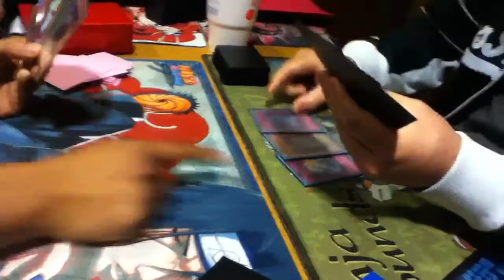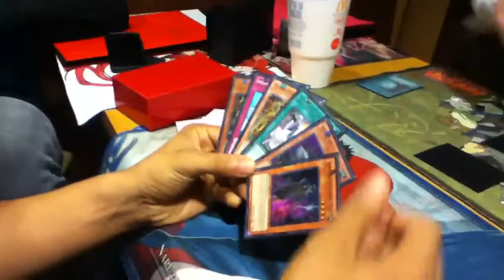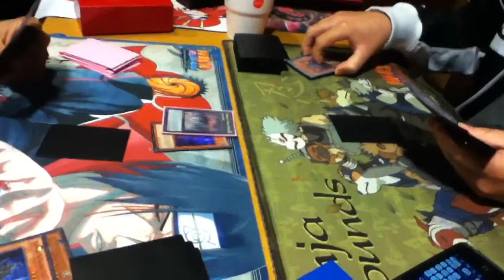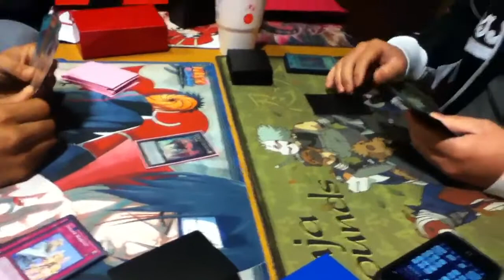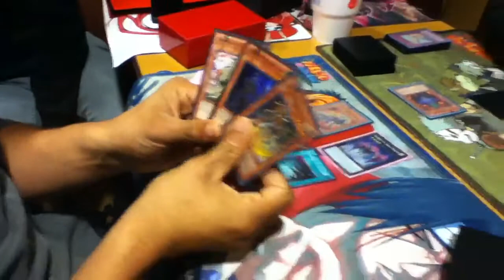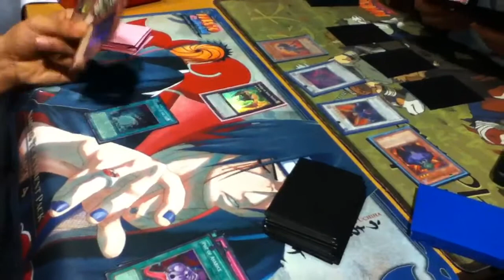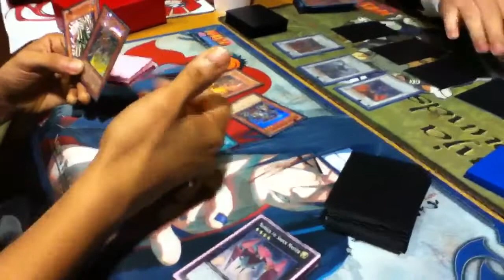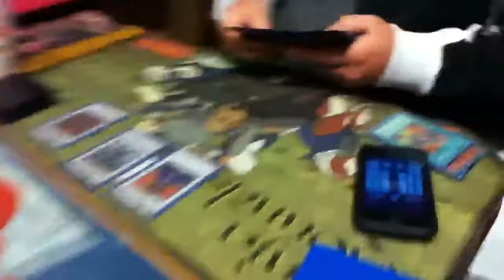Six Samurai vs Infernity! (Game 2)